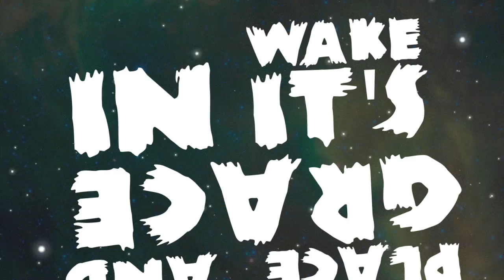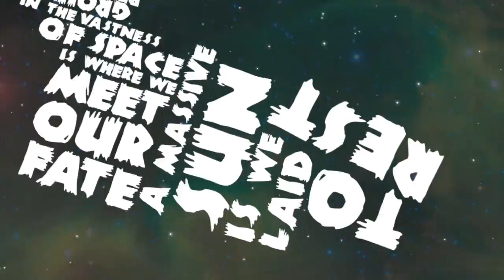Brutal Savage Violent - 'Red Giant' Lyric Video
Brutal Savage Violent. Recorded at The Brain Studios 2013 by Ben Turner.